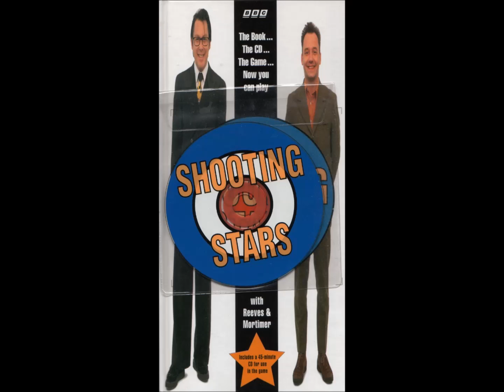Question 46: Club Style Singing